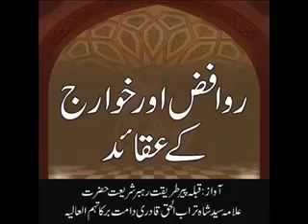Rawafiz aur Khawarij K Aqaid, Answer By Allama Syed Shah Turab ul Haq Qadri YouTube